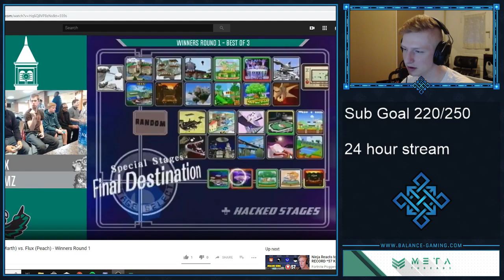When To Be Aggressive - Marth Vs. Peach Analysis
I found an old backup that had old analysis that had never been uploaded! I hope you guys enjoy even though it's so old lol